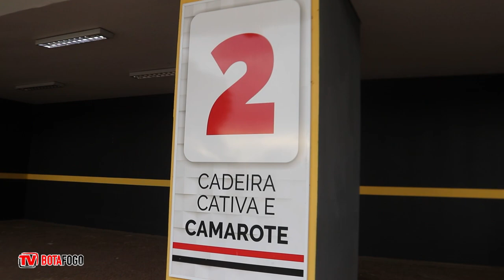Orientações de acesso ao Santão no jogo contra o Ituano